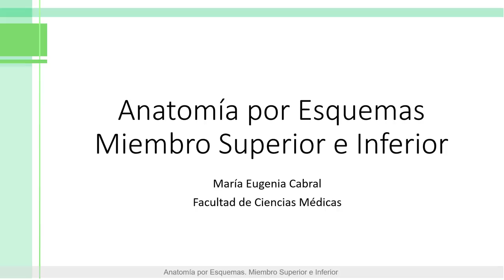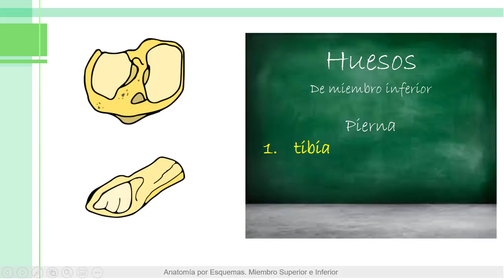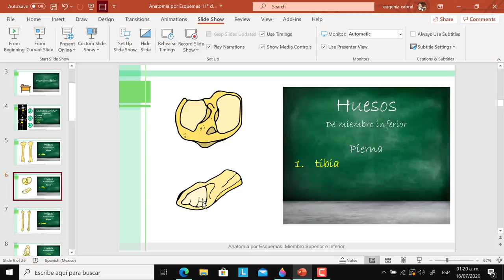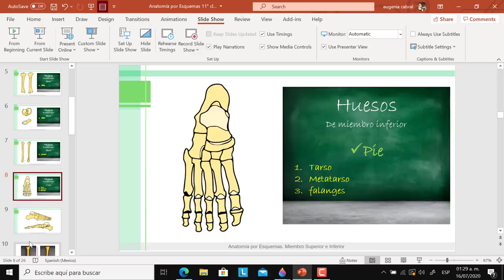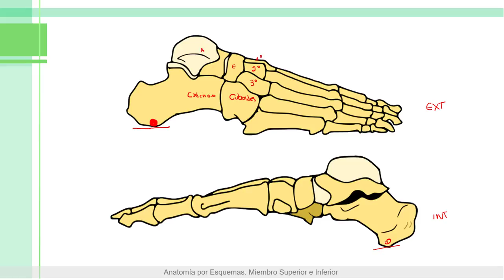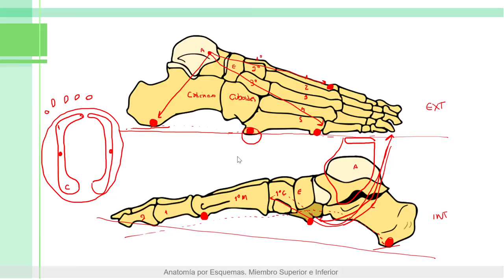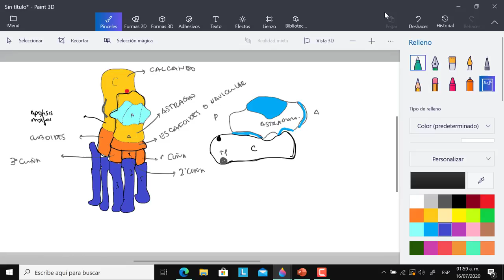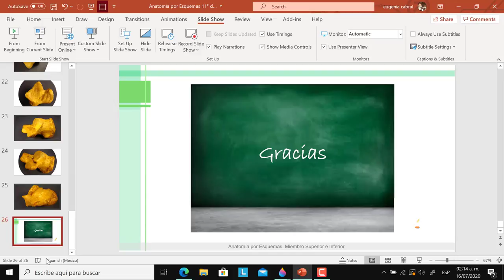11° Clase del Curso de Anatomía por Esquemas: Miembro Superior e Inferior - Huesos de Pierna y Pie